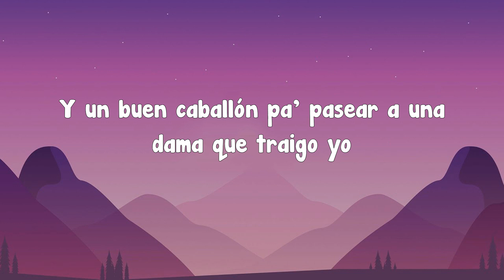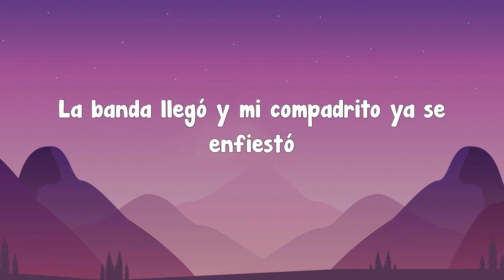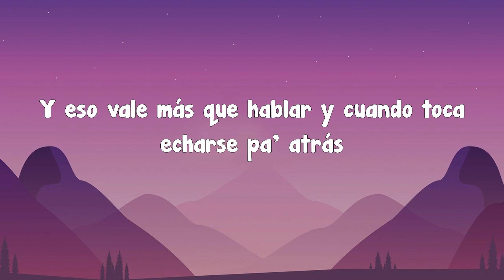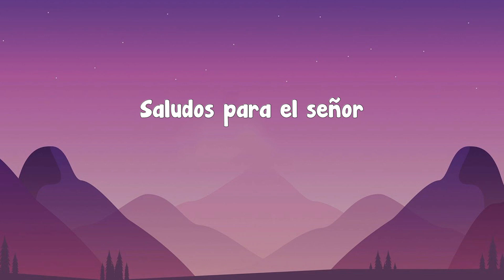Junior H - Se Amerita (Letra)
Y el cielo tocar, una Cessna para pilotear
Y en un Rzrsón pa' las rutas, un polvaderón
Y un buen caballón pa' pasear a una dama que traigo yo
La banda llegó y mi compadrito ya se enfiestó
Claro que se amerita, en mi rostro una sonrisa
La mala racha pasó
Claro que se amerita festejar por esta vida
Saludos para el señor
Vallarta y Culichi, y Tijuana pa' dar el rol
Y se amerita, compita Steve
Porque es lo que me falta
Puro Junior H
Fierro, ahí'stamos en eso
Junto a mi carnal, no es de sangre, pero demostró lealtad
Y eso vale más que hablar y cuando toca echarse pa' atrás
Y en un Rubicon, me corduro para cualquier situación
Por ahí andan dos que me cuidan y me brindan protección
Vallarta y Culichi, y Sonora pa' dar el rol